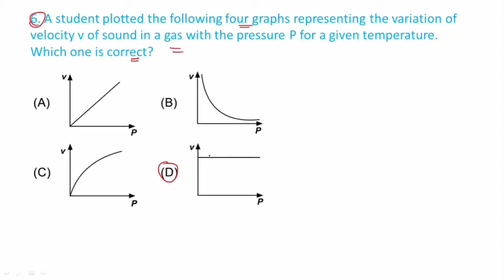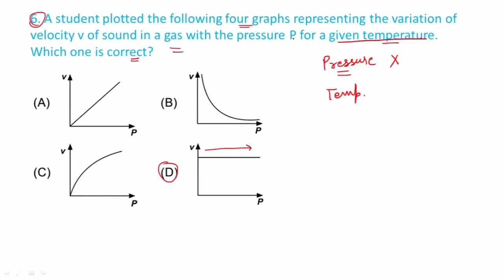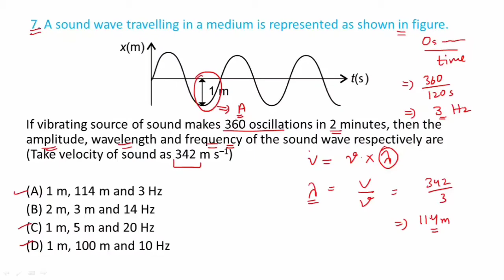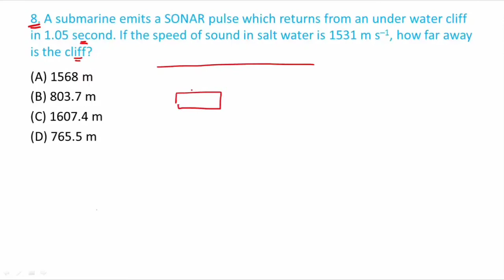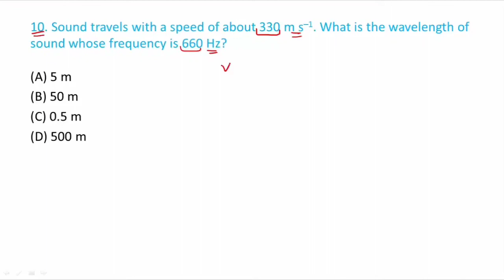Class 9 Ch 12 Sound | Part-2 | Science Olympiads | NSO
Class 9 Ch 12 Sound
How to prepare Olympiads class 9
Class 9 Olympiads questions
Class 9 Olympiad science
Tips for olympiads
Class 9 Ch 12 Sound Olympiads
Books for Olympiads
Nso Olympiads class 9
Class 9 Olympiads McQ
Class 9 Olympiads previous year papers
Science Olympiads practice papers

Study with fascination